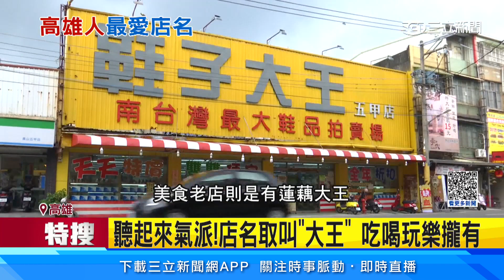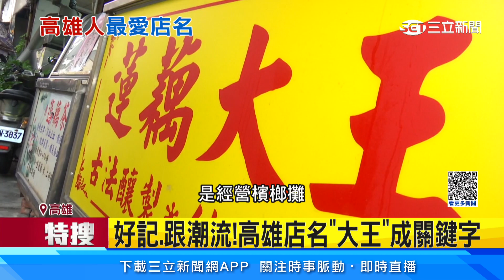高雄25間店取名關鍵字 就愛叫「大王」│94看新聞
友邦連結區
◎ 訂閱【三立新聞網】最新影片搶先看